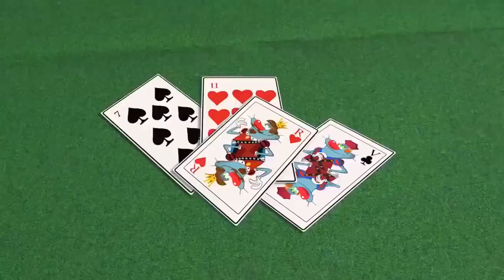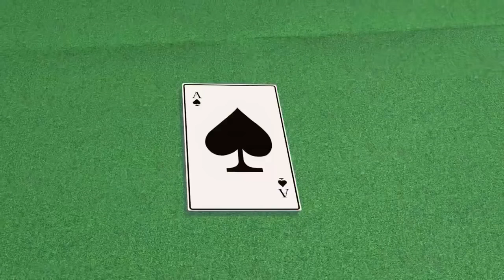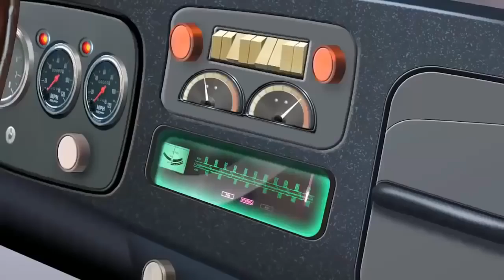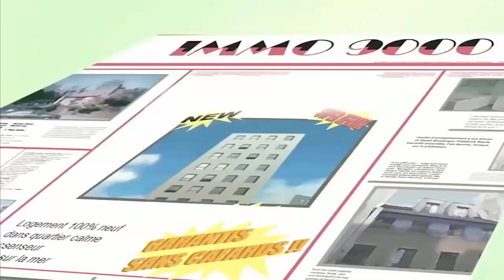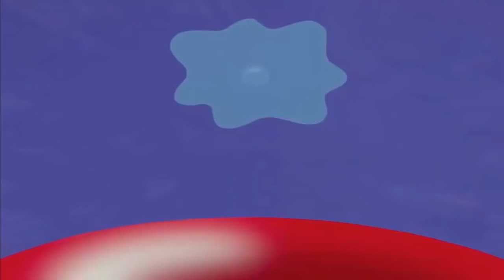Oggy and the Cockroaches cartoon for children Full Episode in HD